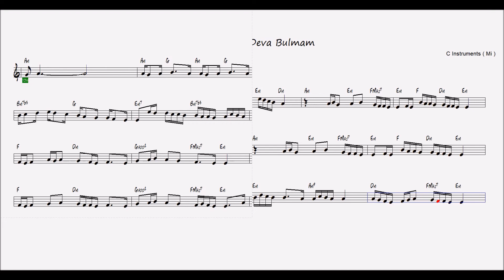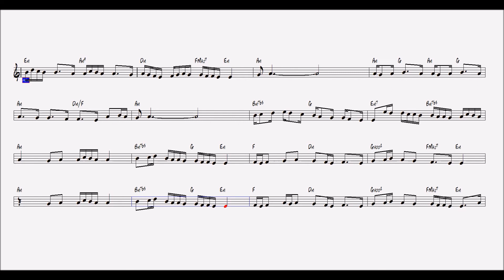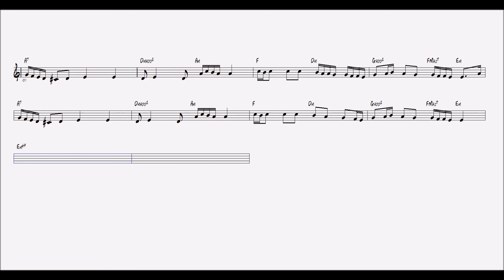Nota Akor Eşlik - Gam'zedeyim Deva Bulmam - C Instruments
Gam'zedeyim Deva Bulmam
Beste-Güfte:Tateos Eñserciyan
“Feci, quod potui, faciant meliora potentes. ”

karaoke videoları
eğitici kanallar
eğitici video
eğitim
nota eğitimi
enstruman eğitimi
çalgı eğitimi
içeriğinden oluşmaktadır.